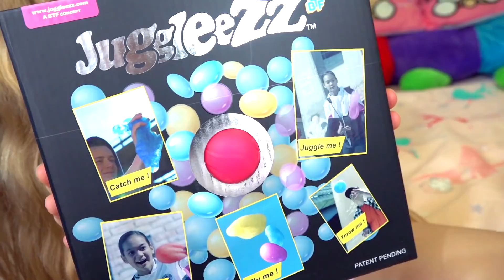Diana e Roma - em um desafio de 24 horas com uma barraca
A Diana e o Roma passam 24 horas em sua barraca gigante. Eles levaram comida, brinquedos e muito mais. Será que eles conseguirão ficar tanto tempo?